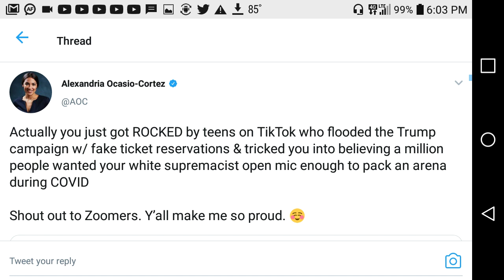The left have made a HUGE mistake!